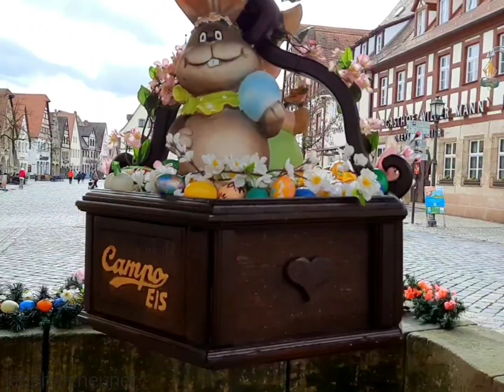31.03.23 Osterbrunnen in Lauf an der Pegnitz